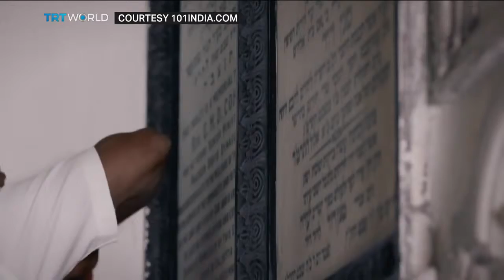India Synagogue Muslims take care of Jewish places of worship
In the capital of India’s West Bengal state, Muslims have been the caretakers of Kolkata’s three Jewish places of worship for generations. The city of Kolkata was once home to as many as 600 Jews. Now caretakers of the synagogue say the community has just a little over a dozen. Sarah Jones reports on how one community has bonded together amid tensions between the two faiths.
Footage Courtesy 101India.com
Written and Edited by Sarah Jones